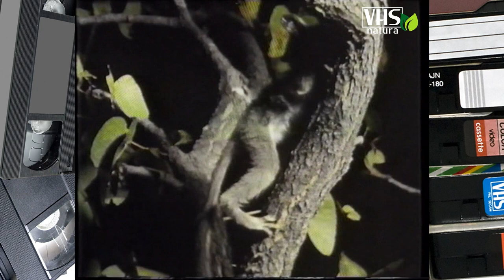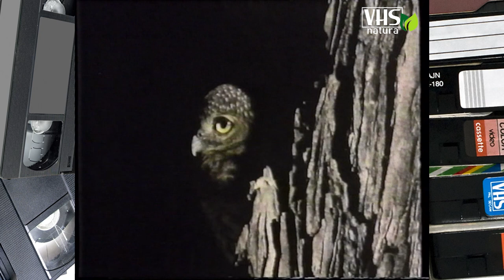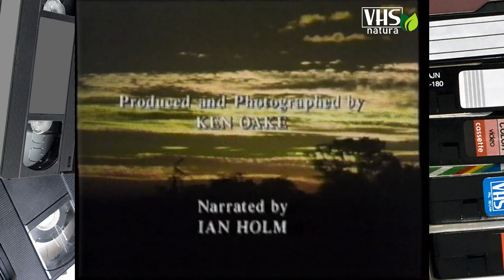I GALAGONI i folletti delle foreste africane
Misura appena venti centimetri ma in un solo balzo può percorrere anche quattro metri. E' il galagone minore, un minuscolo primate africano dalle abitudini notturne, abilissimo predatore di insetti e piccoli invertebrati. E proprio durante una magica notte africana seguiamo le scorribande di un giovane esemplare, sulla soglia dell'indipendenza.